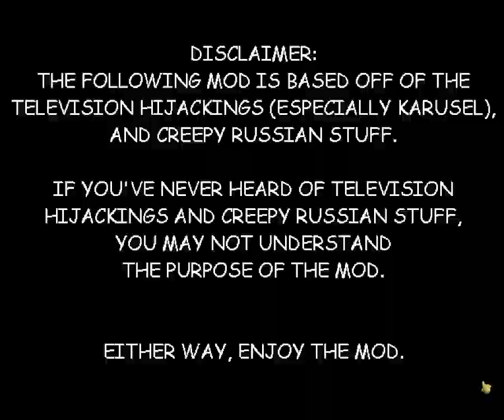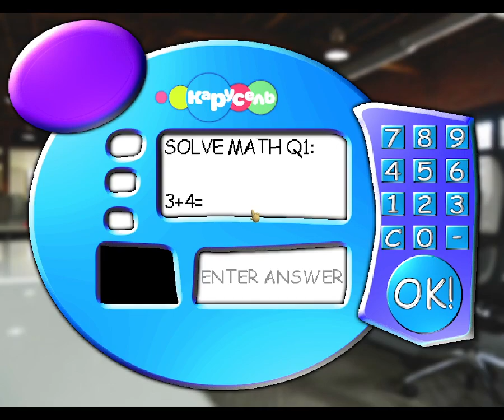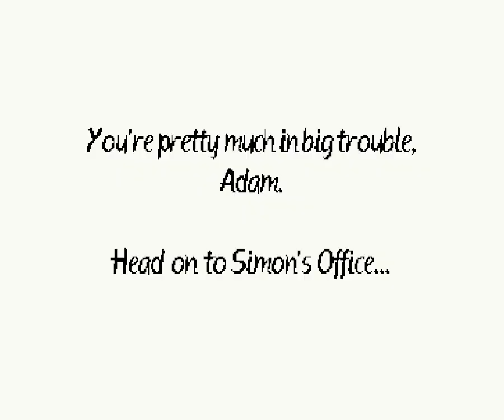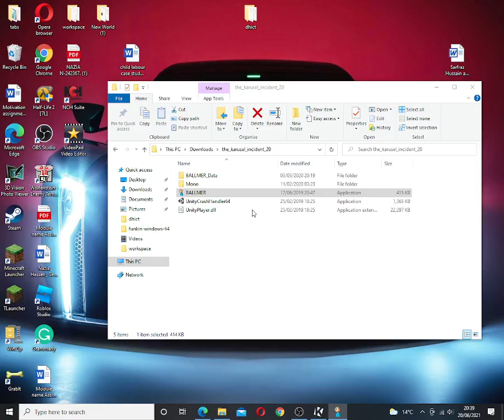the karusel incident 20 ALL WRONG ANSWERS (baldi basics mod)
the karusel incident 20 ALL WRONG ANSWERS!
BE AWARE This game may be offensive to some religious gamers that's why I've blurred some parts
This was super hard to beat but I managed to beat it
This video is about playing the game the HARD way
Possessed My Little Pony is going to CHOW down. Rapidly